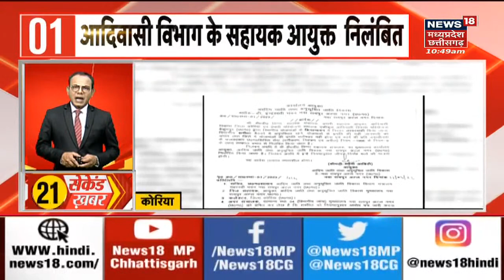Mungeli : Achanakmar Tiger Reserve में छोड़ी गई बाघिन | Latest News | Hindi News | CG news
Mungeli से एक बड़ी खबर जहां Achanakmar Tiger Reserve में छोड़ी गई बाघिन. सूत्रों के मुताबिक इस बाघिन ने कई लोगों...